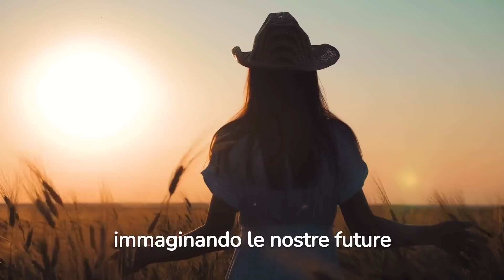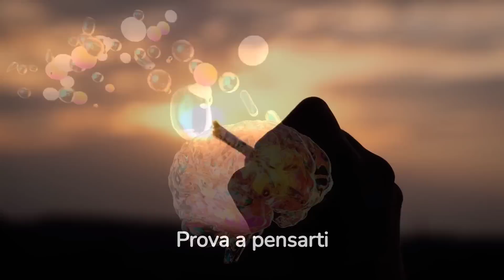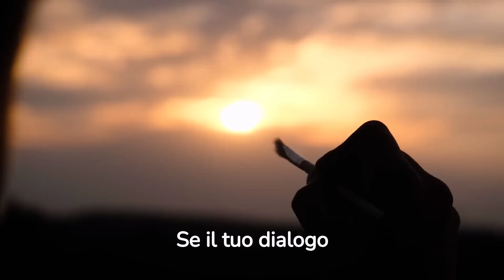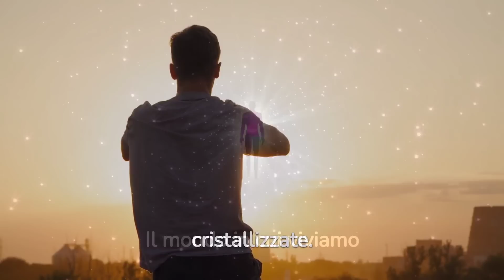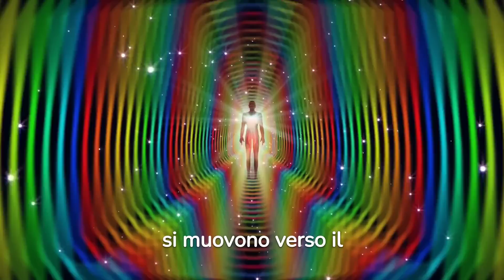Se parli a te stesso in questo modo, avrai tutto quello che vuoi - Il dialogo interno crea la realtà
Se parli a te stesso in questo modo, avrai tutto quello che vuoi - Il dialogo interiore crea la realtà: in questo video unico, parliamo del potere della tua immaginazione e delle tue parole, sulla tua realtà.

Le tue parole, sia parlate che non dette, trascendono i limiti del linguaggio, risuonando come frequenze eteree. In questo contenuto sveliamo l'arte della Manifestazione attraverso l'autoconversazione e scopriamo assieme il potere del fidarsi della propria Immaginazione.

Ricorda questa profonda verità: Tu diventi TUTTO CIÒ A CUI PENSI, quindi resta vigile e attento all'influenza dei tuoi pensieri e del tuo dialogo interno.

Questo video si basa sugli insegnamenti di Neville Goddard [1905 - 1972] , a cui riconosciamo una profonda gratitudine per la condivisione delle sue sagge riflessioni e interpretazioni, basate sull'esperienza personale.